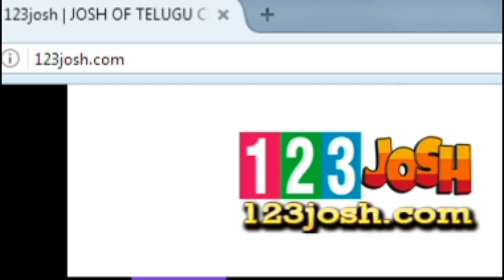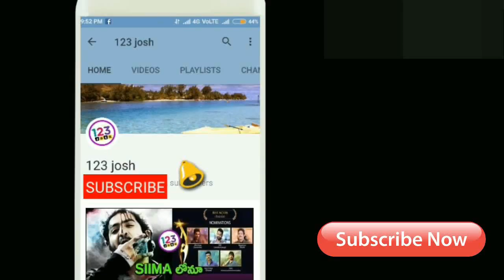This Is Not Mahesh Real Box Office Stamina!! || Mahesh Spyder Collections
డిసాస్టర్ కే ఈ రేంజ్ అంటే...మహేష్ కి పోకిరి రేంజ్ పడితే!! || Mahesh Spyder Collections || Mahesh